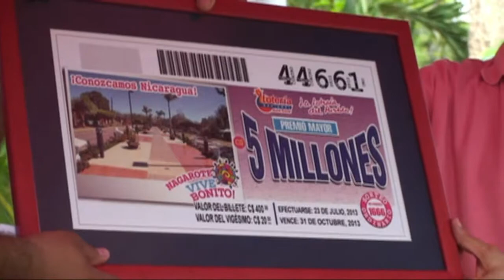IMAGEN DE NAGAROTE SALE EN BILLETE DE LOTERIA